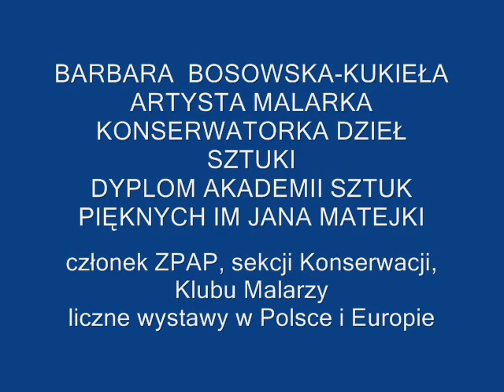BARBARA BOSOWSKA-KUKIEŁA MALARSTWO.